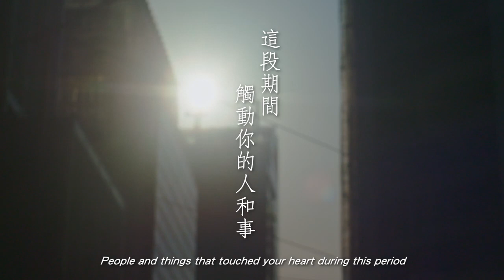A message of hope from 12 HONGKONGERS 12位平凡香港人的話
Hear from local personalities in Hong Kong. Find out what has touched their hearts recently. Discover what the unexpected positives have been. And learn what hopes they hold for the future.

12位來自各行各業的香港人，道出他們在疫情期間的收穫，以及對未來的希望。

听取香港本地人士的意见。找出最近感动他们的心。发现意外的积极因素。并了解他们对未来的希望。

Special Thanks to: 香港旅游发展局
特别鸣谢香港旅游发展局

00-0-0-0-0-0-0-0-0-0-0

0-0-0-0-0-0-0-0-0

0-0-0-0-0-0